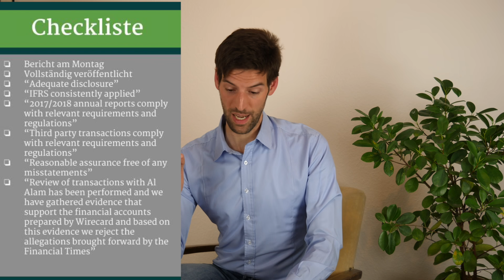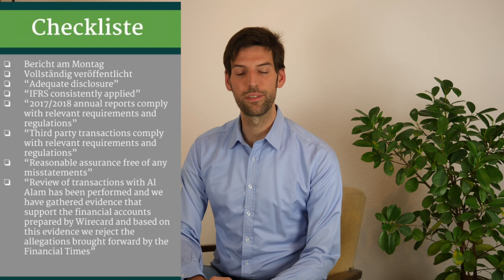Wirecard: Der Worst Case ist eingetreten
Seit Monaten verfolgen wir die Entwicklung bei Wirecard kritisch. Wir haben untersucht und festgestellt, dass Wirecard am Markt fast nicht vertreten ist - wenn man Glücksspiel und Supplements ausschließt. Am Sonntag haben wir objektive Kriterien festgelegt, was als "Best Case" Szenario für den Bericht gelten sollte und was ein "Worst Case" Sznario wäre. Leider ist jeder einzelne Punkt des von uns formulierten Worst Case Szenarios so eingetroffen. Die Vorwürfe von MCA Mathematik, von FT (Dan McCrum) und auch unsere Erkenntnisse wurden nicht widerlegt. Der Aufsichtsrat von Wirecard muss nun handeln.

Eine detaillierte Analyse des Sonderberichtes folgt in einem weiteren Video.

Hinweis:
Alle Angaben ohne Gewähr. Fehler können sich immer einschleichen. Bitte informiert euch unabhängig und trefft eure eigenen Entscheidungen. In diesem Video stellen wir unsere Meinung(en) vor. Es handelt sich dabei nicht um eine Anlageempfehlung oder -beratung.